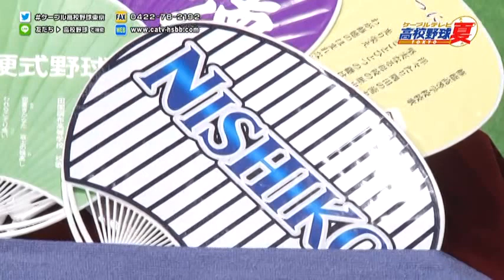7月12日のグッズとFAX 東京都高校野球2019夏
応援グッズとFAXの紹介
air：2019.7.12